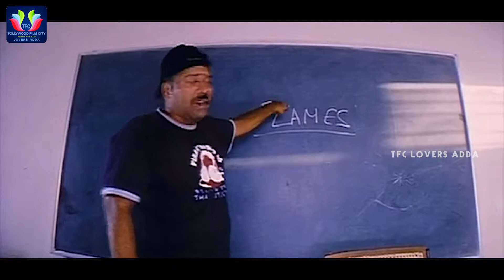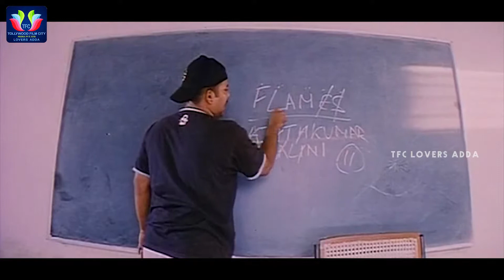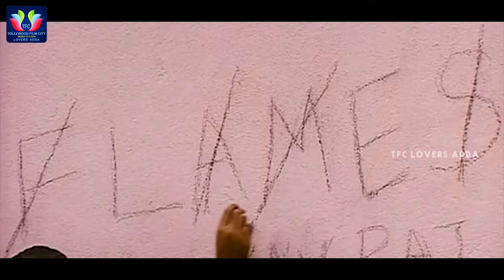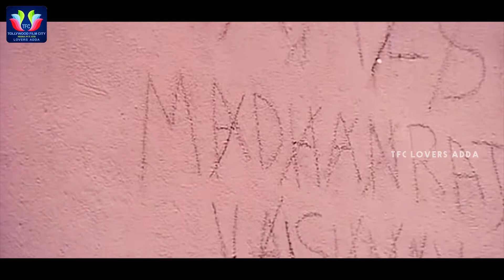Simbu Propose Love To Sindhu Tolani Scene || Manmadha || TFC Lovers Adda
TeluguFullLengthMovies LatestTeluguMovie TeluguMovieScenes Watch And Enjoy Simbu Propose Love To Sindhu Tolani Scene. Manmadha Telugu Movie.
TFC Lovers Adda:

Welcome toTFC Lovers Adda !! Enjoy Watching the best of our Latest and blockbuster hits only in our official YouTube page. From Various Genres Like.

MOVIES

ENTERTAINMENT

NEWS

WEBSITES